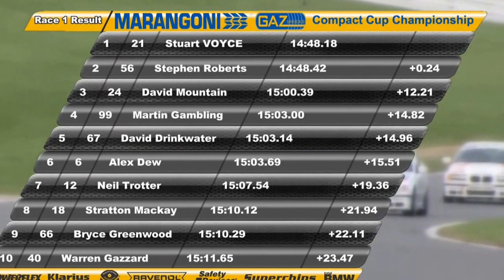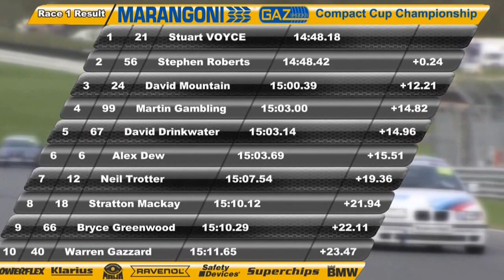BMW Compact Cup Race - 2013 - Racing at Brands Hatch Indy Circuit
BMW RACE DAYS Compact Cup Championship - Rounds 1 & 2 - April 2013
Racing at Racing at Brands Hatch Indy Circuit – Motors TV Program